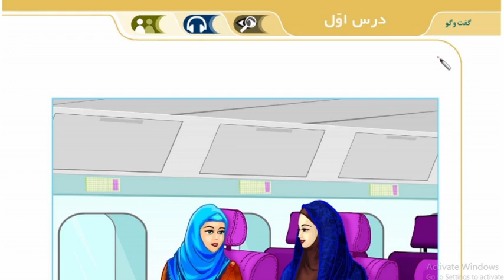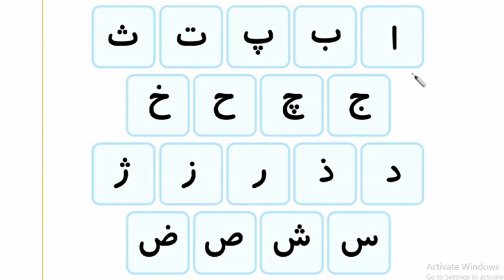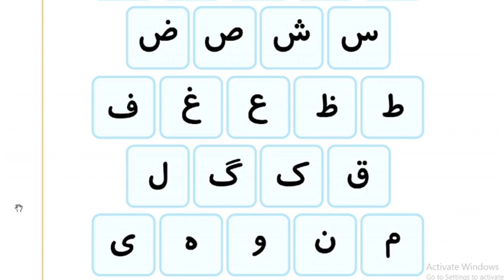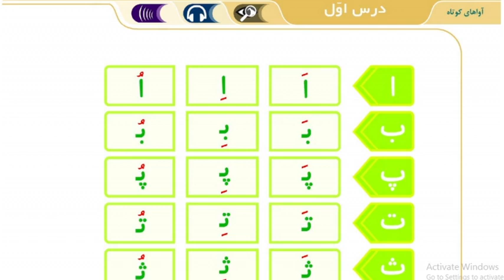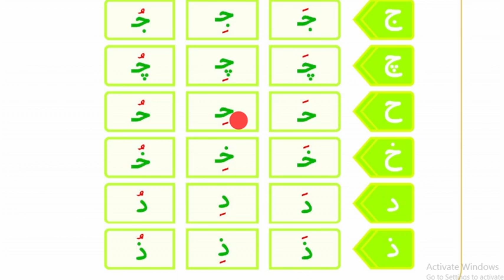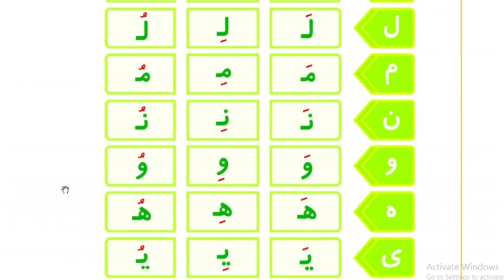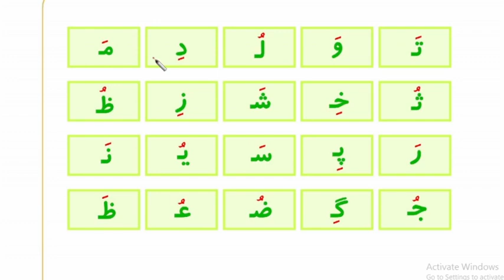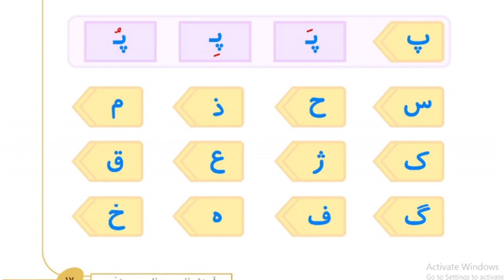Lecture 1 (FARSI BASIC BOOK) | Online Persian Course | زبان فارسی